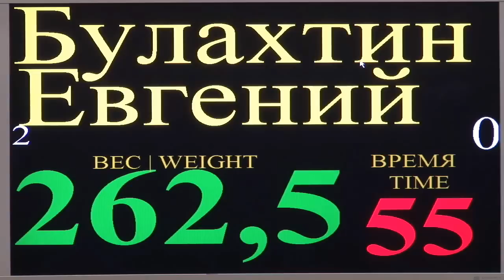Untitled PGM 0008